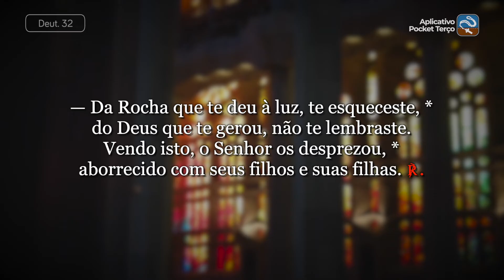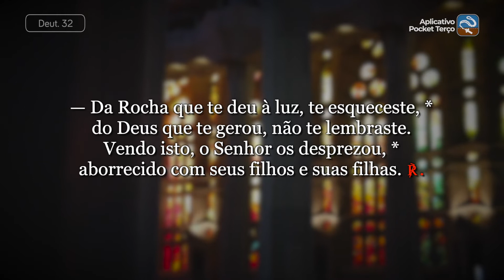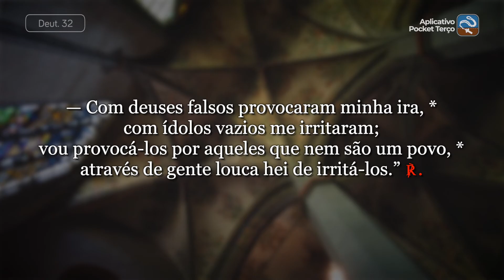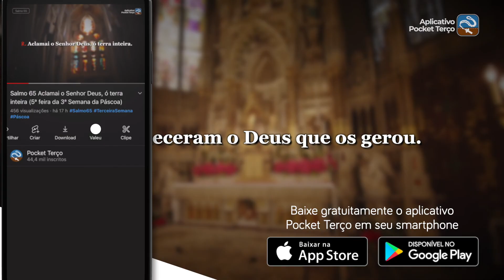Deuteronômio 32 Esqueceram o Deus que os gerou (2ª feira da 20ª Semana do Tempo Comum - Ano II)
[letra]
Salmo Responsorial (Dt 32, 18-21)

℟. Esqueceram o Deus que os gerou.

— Da Rocha que te deu à luz, te esqueceste, *
do Deus que te gerou, não te lembraste.
Vendo isto, o Senhor os desprezou, *
aborrecido com seus filhos e suas filhas. ℟.

— E disse: “Esconderei deles meu rosto *
e verei, então, o fim que eles terão,
pois, tornaram-se um povo pervertido, *
são filhos que não têm fidelidade. ℟.

— Com deuses falsos provocaram minha ira, *
com ídolos vazios me irritaram;
vou provocá-los por aqueles que nem são um povo, *
através de gente louca hei de irritá-los.” ℟.